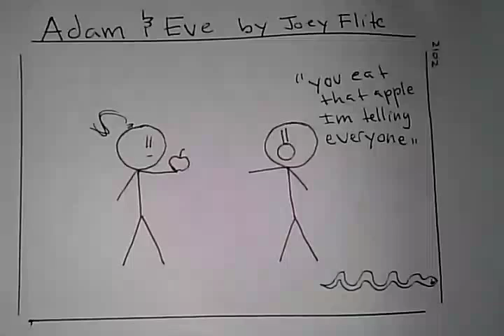Funny Comic- Adam and Eve